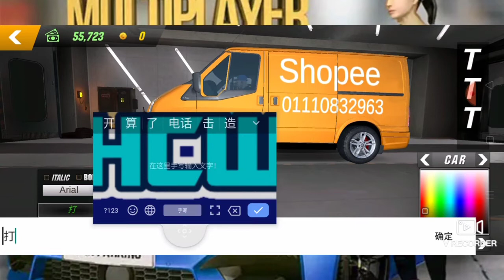Shopee货车教学来了 超像的哦！